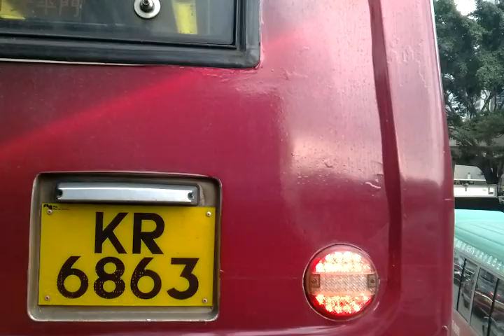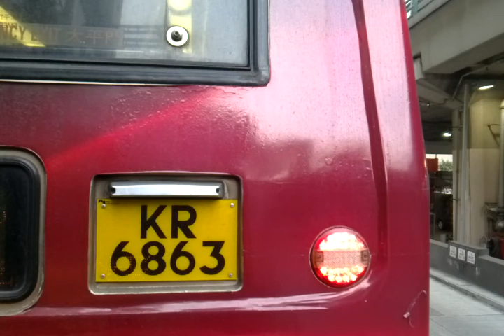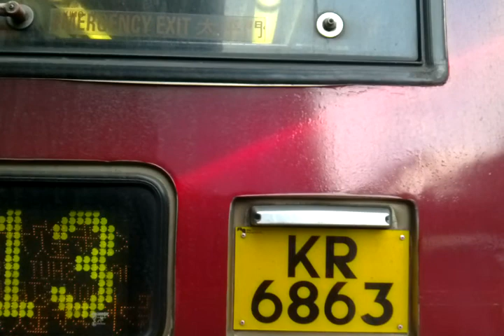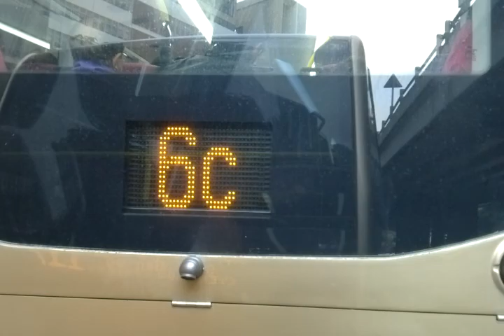KMB 117 RW5782 跑馬地(下)往深水埗(欽州街)